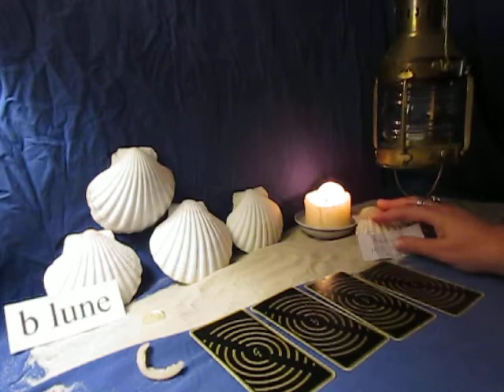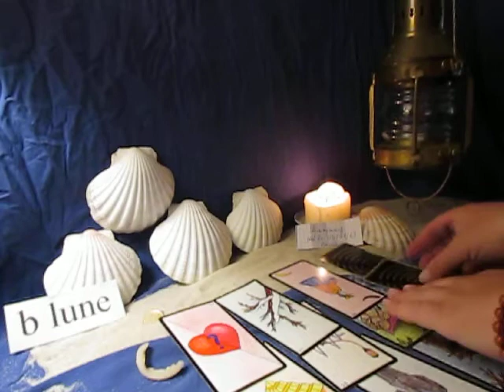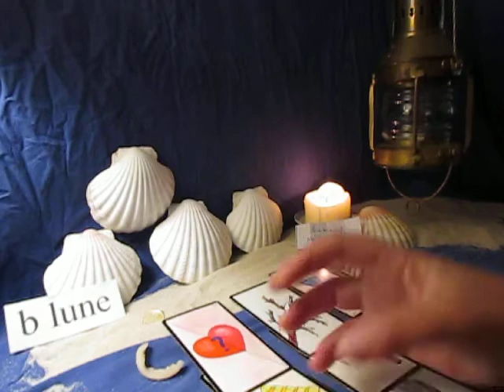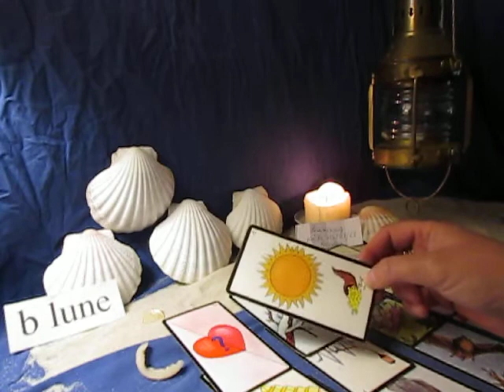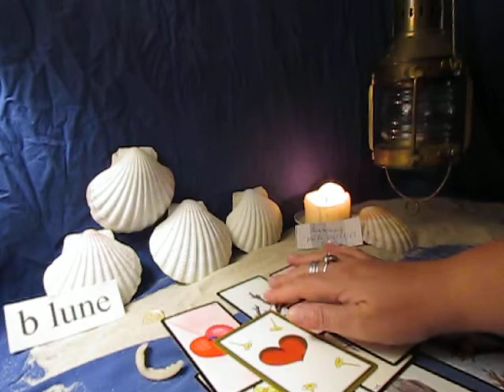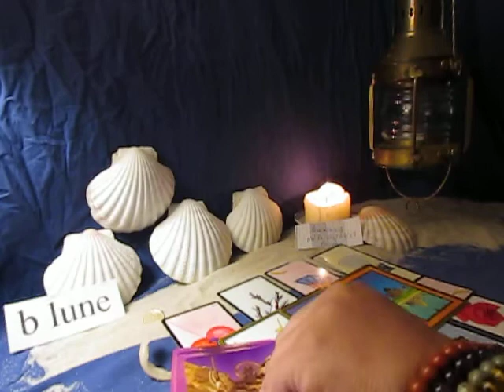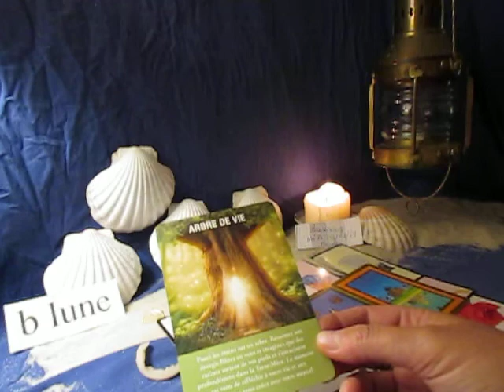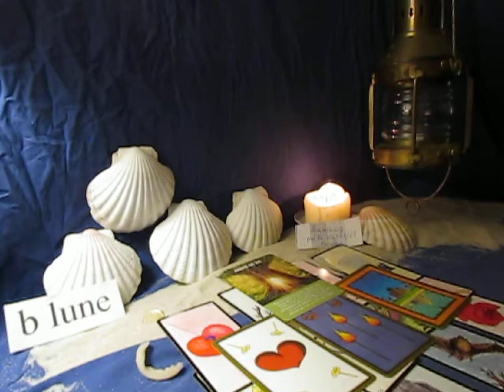Joyeux ANNIVERSAIRE a la Gagnante née le 4 Août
CONSULTATION PRIVÉE Tél: 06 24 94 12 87
Déroulez ici sur PLUS pour les renseignements
 infos, tarifs, prise de rendez vous, ressenti photo, question avec le pendule, message de l'ange, tirage de cartes tarot, oracle,

Mes tarifs
10€ la question 10 Minutes de consultation
20€ la réponse personnalisée sur votre boîte mail
30€ pour 1/2 heure de consultation, tirage de carte
45€ pour 1 heure de consultation, un tirage complet
Si vous voulez m'aider a améliorer les tirages de cartes avec du matériel conséquent, vous pouvez m'envoyer un DON au montant que vous voulez, du moment que votre participation aide au développement de la chaîne b lune c'est comme vous voulez et surtout comme vous pouvez.
Je pourrais avec votre aide, envisager l'achat d'un micro, d'un trépied pour l'enregistrement des vidéos et l'achat de nouveau support de cartes.
D'AVANCE MERCI !!

BRAVO !! A LA GAGNANTE DU SIGNE DU LION NEE LE 4 AOUT

UN GRAND CADEAU  pour vous !!!
Un tirage de cartes offert spécial anniversaire pour le gagnant de ce tirage au sort en direct,
Alors si vous êtes né(é) au mois de septembre  et que vous êtes du signe de la VIERGE,,,,,,je vous invite a participer a ce concours !!

J’organise un tirage de carte spécial anniversaire avec un tirage au sort.
 Je vous explique, vous allez mettre en commentaire en dessous de cette vidéo, votre date de naissance ainsi que votre prénom, pour tous celle et ceux qui sont né(és) au mois de septembre
(donc du signe de la vierge)
Seulement du mois de septembre
Le 23 Août,  il y aura en direct un tirage au sort avec  les dates et prénom des personnes ayant participées au concour en laissant un  commentaire en dessous de cette vidéo .
Si vous êtes l'heureux (se) gagnant (e), vous aurez  l'enregistrement d'une vidéo rien que pour vous et que je publie le jour de votre anniversaire sur ma chaîne
( ce sera votre surprise pour le mois de  septembre )

vidéo intitulée
--- ANNIVERSAIRE avec Tirage au sort participatif---
Chaque mois, vous aurez un tirage au sort pour chacun des signes du zodiaque, nous sommes pour le prochain tirage au sort avec le signe de la Vierge !!
Alors Bonne Chance !!
**N’OUBLIEZ pas de partager au maximum cette vidéo pour celle et ceux qui connaissent une personne avec la même date d'anniversaire, c'est un cadeau original a offrir**

Merci de votre visite sur la chaîne b lune,
je vous retrouve bientôt  pour un nouveau tirage de cartes.
Merveilleuse journée vers vous.
b lune